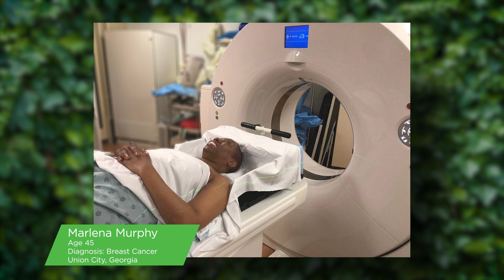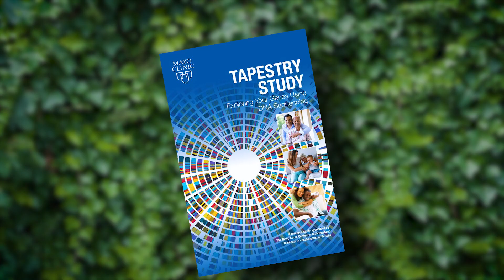AACR Cancer Disparities Progress Report 2022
Achieving the Bold Vision of Health Equity for Racial and Ethnic Minorities and Other Underserved Populations.